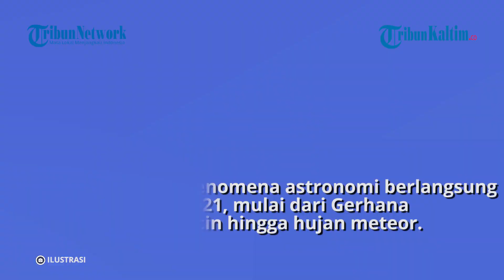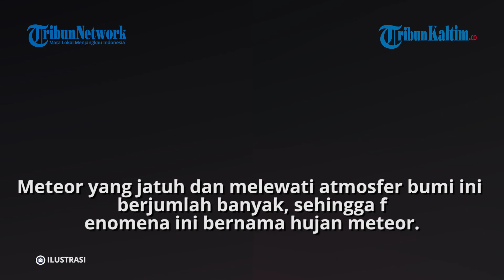Puncak Hujan Meteor Arietid Hari Ini, Berikut Waktu Terbaik Menyaksikannya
Masyarakat dapat melihat puncak hujan meteor Arietid pada 7 Juni hari ini.Diketahui, berbagai fenomena astronomi berlangsung pada Juni 2021,

Editor: Jojo